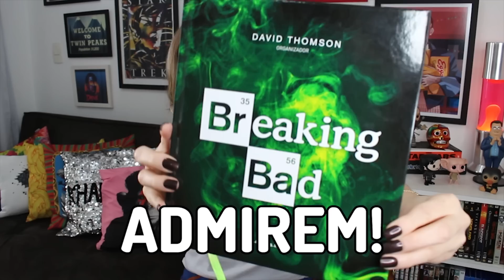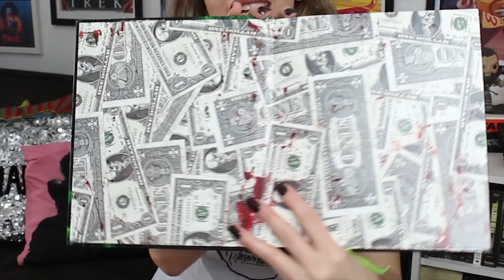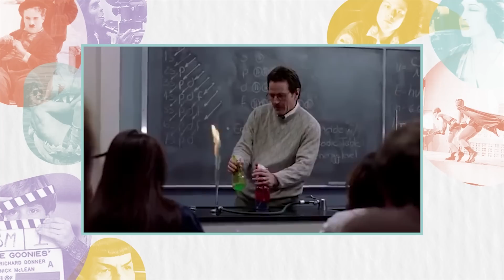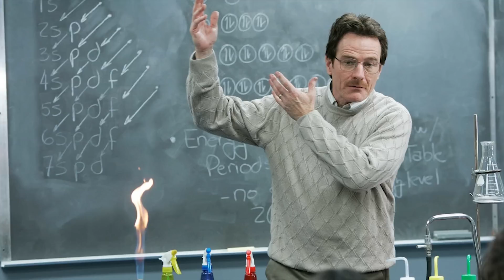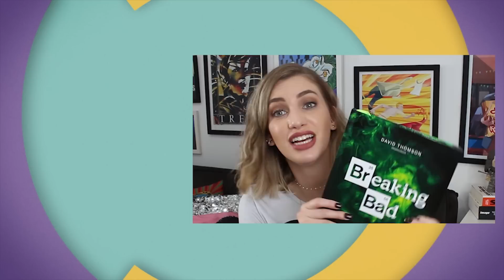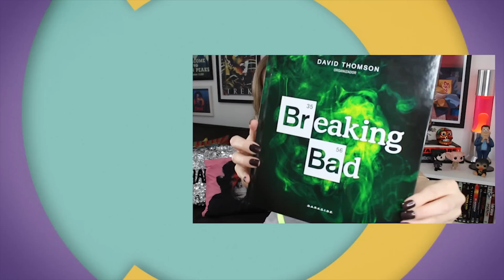10 ANOS DE BREAKING BAD | Pq a série é um marco da TV?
Nesse vídeo eu falo sobre 8 maneiras como Breaking Bad revolucionou a televisão e aproveito para celebrar 10 anos da série ❤

Pesquisa: Micheli Nunes